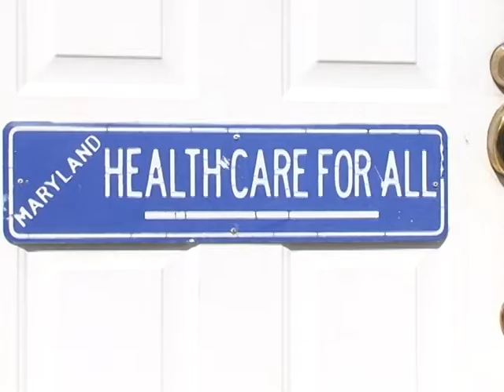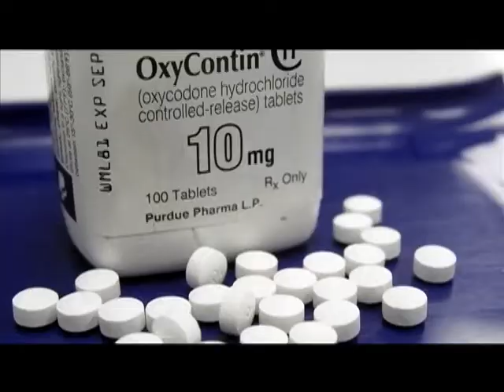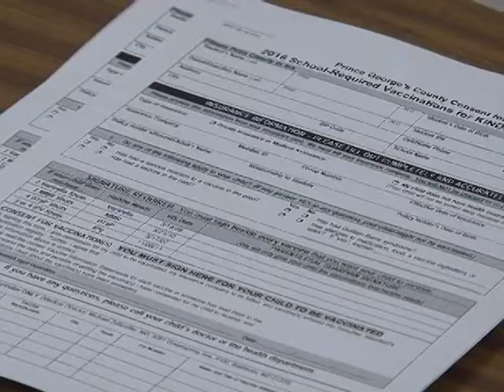CTV News 7-26-2018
Tonight's Top Stories: The Trump Administration reaches the deadline to reunite hundreds of parents and children.